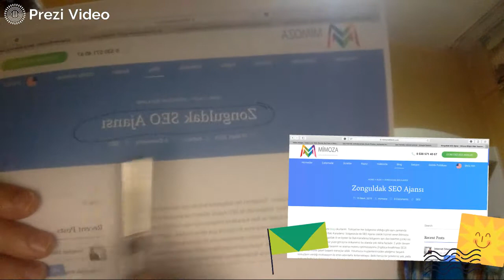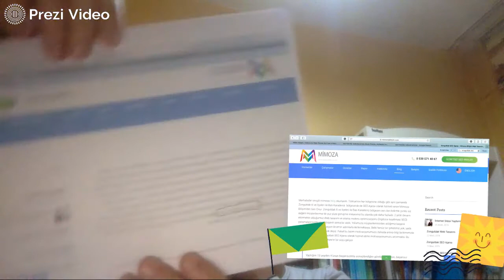SEO Uyumlu Makale Nasıl yazılır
SEO Uyumlu Makale Yazmak